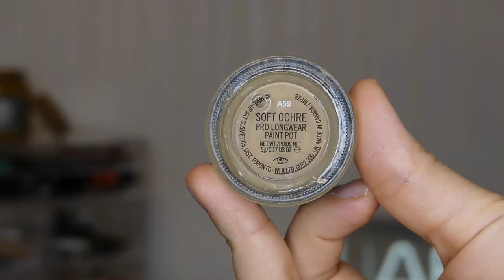MAKE UP - Test de la palette 10G de chez Morphe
Aujourd’hui on parle de la palette 10G de chez Morphe

Mon retour après une journée : je pense que je vais tester les fards sans base car ils sont tellement gras/onctueux que tout bouge et crease en fin de journée... les fards se sont épatés au bout de quelques heures... je ne suis toujours pas convaincu par cette palette du coup... 😅 je ne vais pas me laisser faire

crayon yeux rétractable Nyx (c'était la collection de cette été je vous met ceux de cet automne)